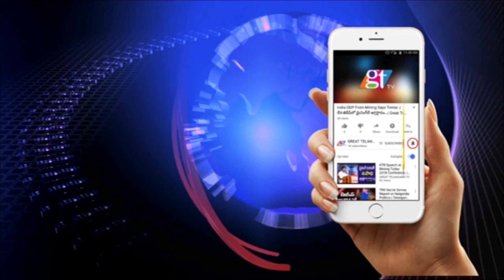Earth Quake In Two Telugu States | Earth Quake In AP & Telangana States | Telangana News | GT TV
Earth Quake Earth Quake In Two telugu States
AP & Telangana

Earthquake with magnitude of 4.7 was recorded in Chinthalapalem and Huzurnagar Assembly constituencies in Suryapet district at around 2:35 a.m. on Sunday forcing residents to rush out of their houses.
The National Geophysical Research Institute (NGRI) has set up Richter Scale at Dondapadu village to study last week’s tremors which reported 4.7 magnitude.
Officials alerted the people to stay out of houses as there were chances for earthquake to occur again.
A team of senior seismologists and earthquake researchers from National Geophysical Research Institute (NGRI) have rushed to Nalgonda to interact with the local district administration and also to get first-hand information of the earthquake on Sunday.
According to reports, the NGRI research team has also met the district administration of Nalgonda over preparedness, following the earthquake.